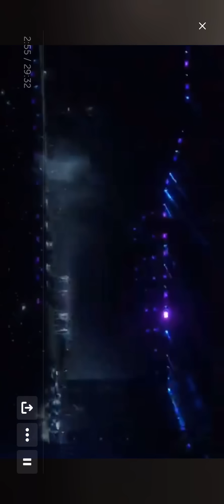BTS - Boy With Luv - Live Concert Rose Bowl 2019